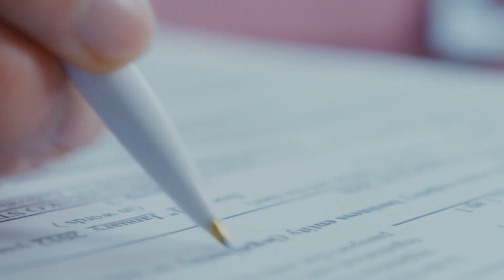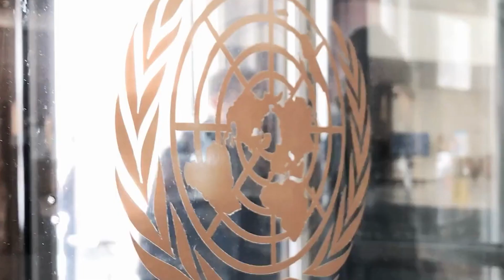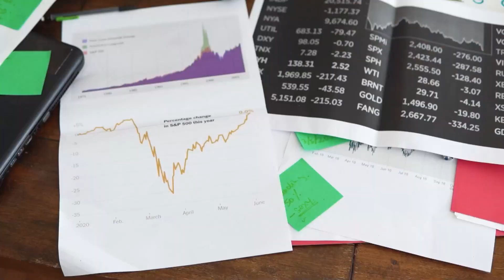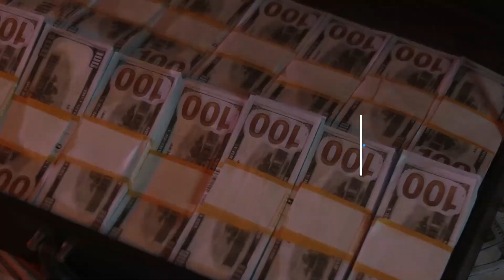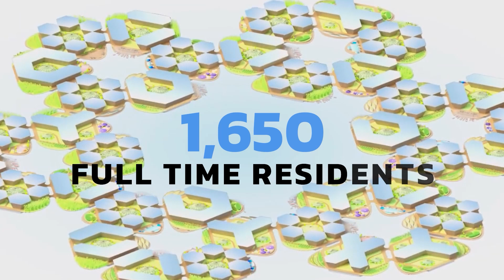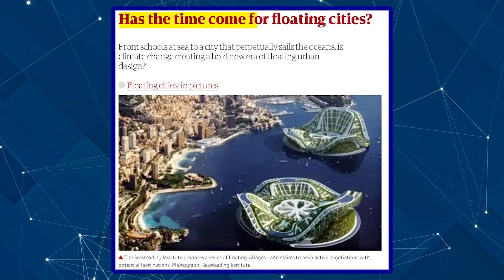Will There Be Floating Cities In The Future? Climate change, Living on the water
Will There Be Floating Cities In The Future? Climate change, Living on the water, Future Civilization

It sounds completely unrealistic right? Well turns out, there are actually multiple organizations out there who are actively looking at ways to build a human settlement on the ocean!

Floating Bluetooth Speakers Glowing Orb
Floating Pot
Floating Led light bulb
Wireless Charger

1. Fully Automatic Espresso Machine
2. Perfect Desk Chair
3. Wireless Mechanical Keyboard
4. Wireless DTS Headphone
5. Vocal Microphone
6. UltraWide Monitor